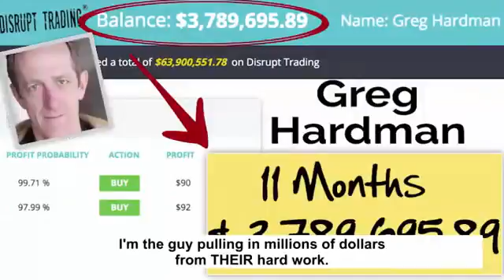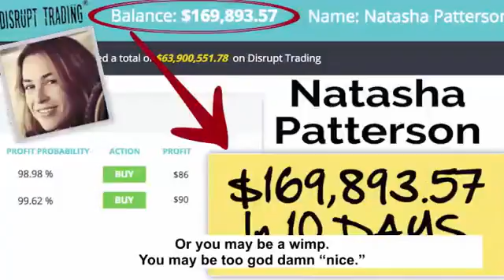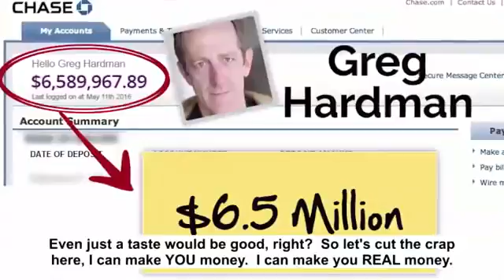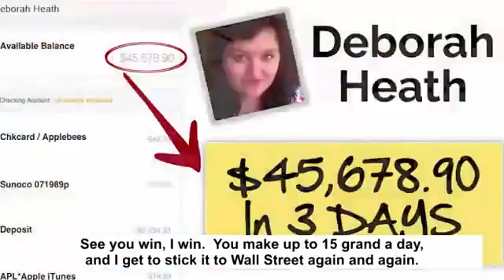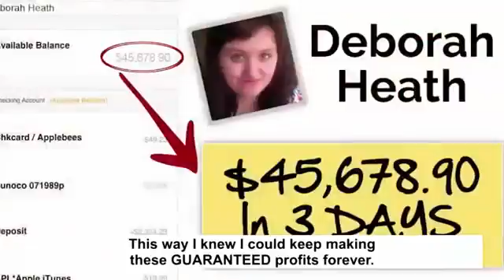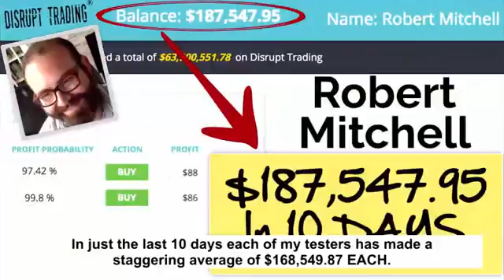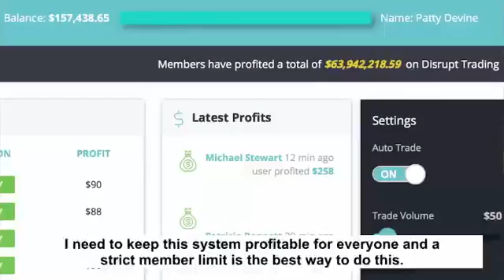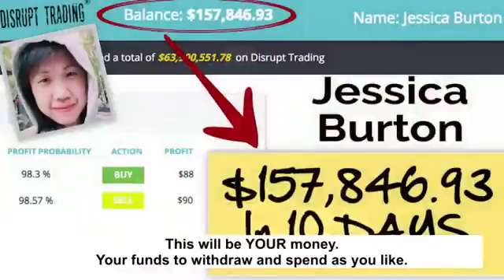Disrupt Trading Opportunity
Disrupt Trading review
Disrupt Trading members
Disrupt Trading download